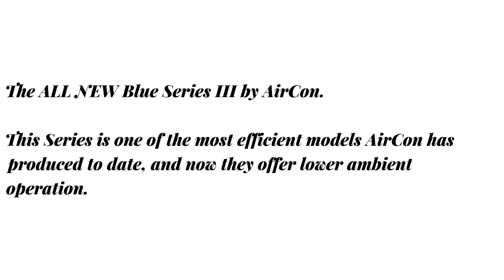AirCon 9000 BTU Blue Series 3 Mini Split.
9000 btu mini split coverage,9000 btu 115v mini split,9000 btu mini split 110v,6000 btu ductless mini split,5000 btu ductless air conditioner,9000 mini split heat pump,12000 btu split air conditioner,48000 btu mini split

AirCon 9000 BTU Blue Series 3 Mini Split. Mini split systems are versatile and efficient and can be installed in a variety of zones. Buy AirCon 9000 BTU 22.5 SEER 220v Blue Series 3 Mini Split Heat Pump AC.